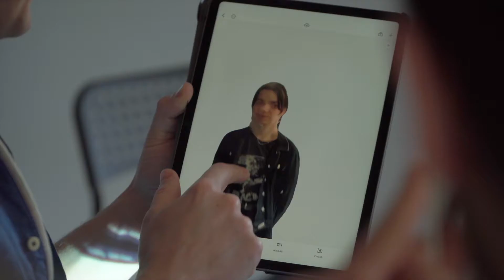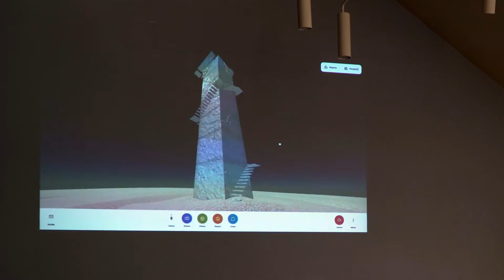Арт резиденція «Transcarpathia: inside and outside». Перший тиждень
Резиденція реалізована за підтримки Європейського Союзу за програмою House of Europe